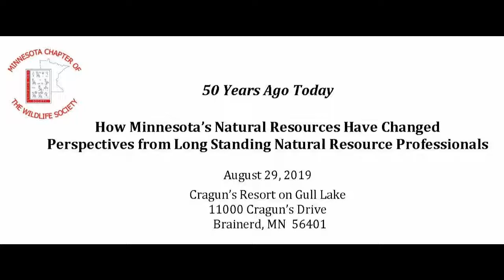MN TWS 50 years ago today Panel Discussion 50 years from now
Our speaker panel answers questions and provides a vision for how the wildlife profession and natural resource management may exist in 50 years from now for the 2019 MN Chapter of the Wildlife Society's Summer Workshop.